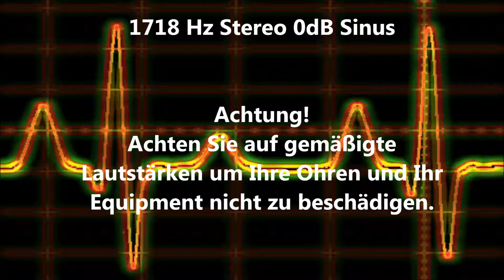1718 Hz Sinus Ton Test 0dB Stereo Piepton Wave Ton